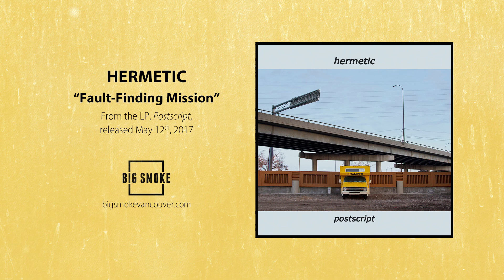Fault-Finding Mission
"Fault-Finding Mission" by Hermetic from the LP, Postscript, available from Big Smoke on cassette/digital.